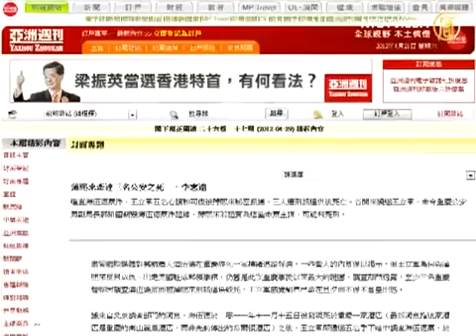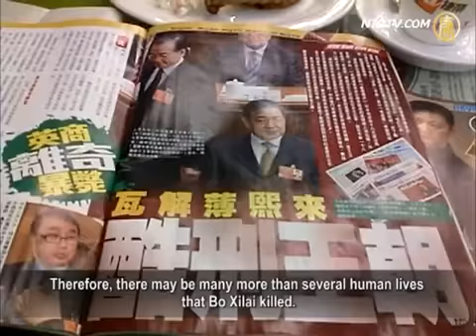【中國真相新聞報導 薄熙來】禁聞 港媒揭薄熙來身負三人命 分析：遠不止